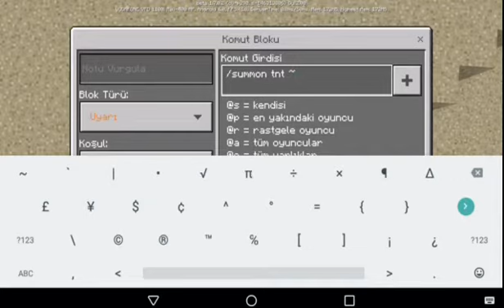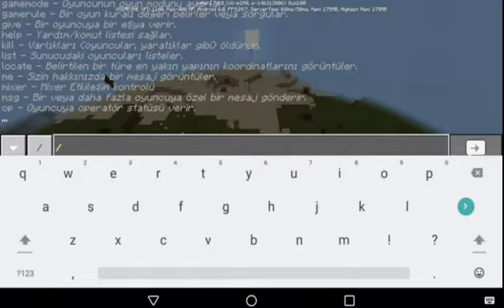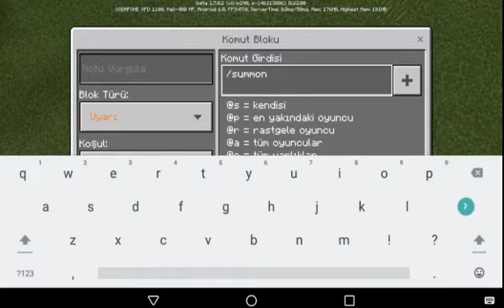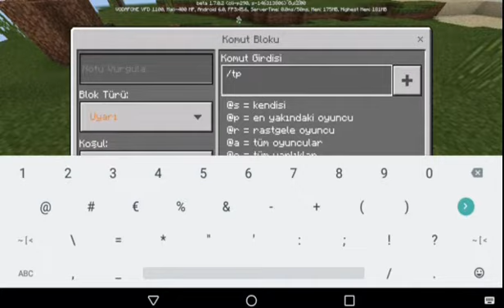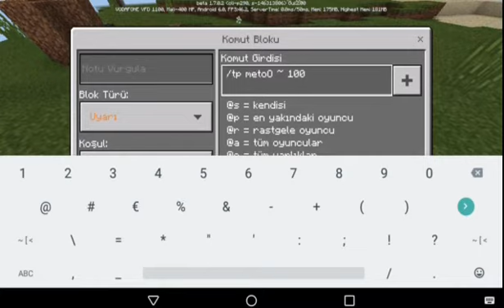MİNECRAFT TROLLER! (komut bloğu ile)😱